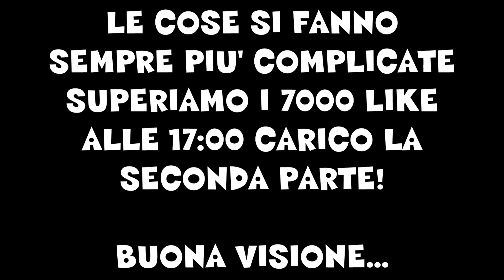MINECRAFT - Ruins - TROPPI ZOMBIE #18 w/ St3pNy & SurrealPower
Alle 17:00 esce la seconda parte superiamo i 7000 Like!

FOLLOW ME ♥♥♥